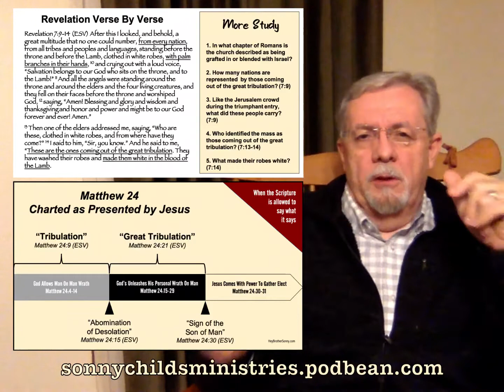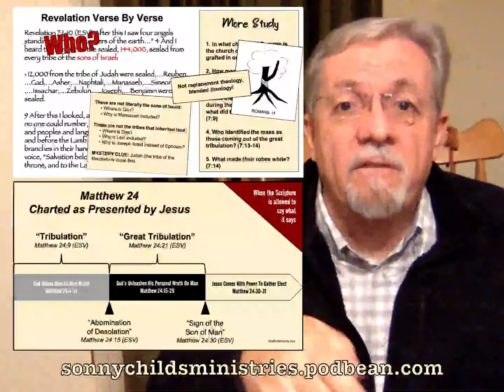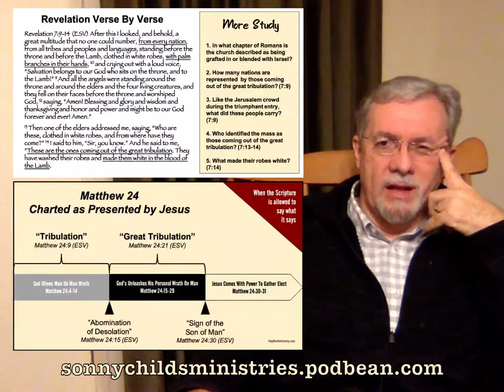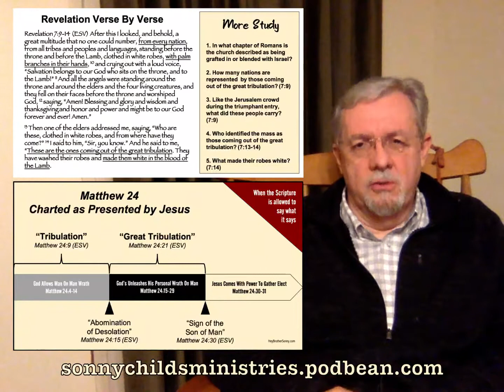Revelation Verse By Verse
Verse By Verse: Revelation 7:9-14

When one applies God's consistent teaching pattern of presenting prophecy with dual fulfillments, one soon after and another much later, the book of Revelation has the potential to unite the conflicting factions of Pre-Millennials and Present-Millennials. Within this study, the supreme rule for interpretation will not be past conclusions drawn by men, but letting the Bible interpret the Bible.